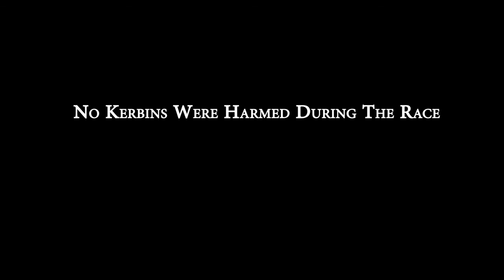Kerbal Space Program - Career Mode - Space Race - Episode 4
Who will win the Second Space Race?  Plus One looks to coasting to victory, but Kerbin won't go down without a fight.  Now let's Roll!